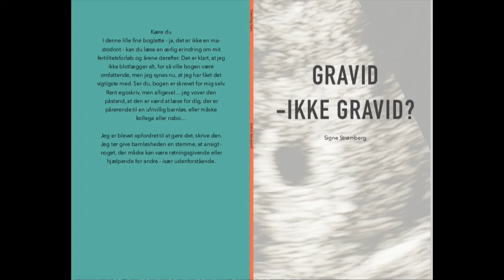Gravid - ikke gravid?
Kære du
I denne lille fine boglette - ja, det er ikke en mastodont - kan du læse en ærlig erindring om mit fertilitetsforløb og årene derefter. Det er klart, at jeg ikke blotlægger alt, for så ville bogen være omfattende, men jeg synes nu, at jeg har fået det vigtigste med. Ser du, bogen er skrevet for mig selv. Rent egoskriv, men alligevel… jeg vover den påstand, at den er værd at læse for dig, der er pårørende til en ufrivillig barnløs, eller måske kollega eller nabo…

Jeg er blevet opfordret til at gøre det. Jeg tør give barnløsheden en stemme, et ansigt - noget, der måske kan være retningsgivende eller hjælpende for andre - især udenforstående.

Info:
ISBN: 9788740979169